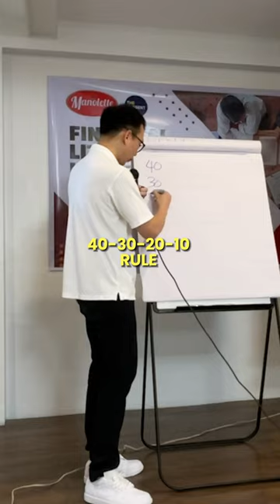What percentage of your income should go to savings?